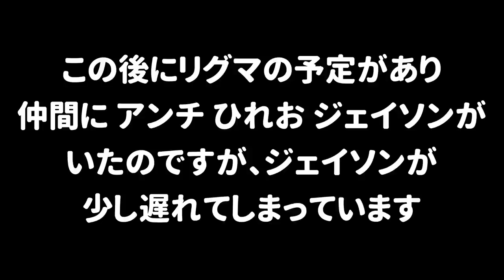【激怒】待ち合わせに遅刻をしてきたイカにアンチが激怒したｗｗｗ【スプラトゥーン２】